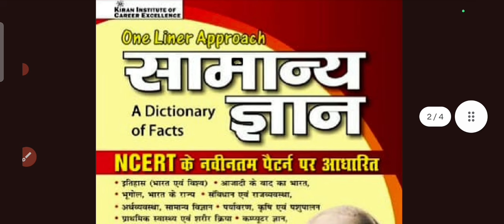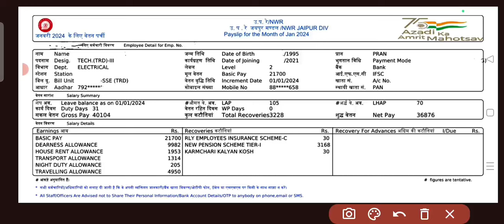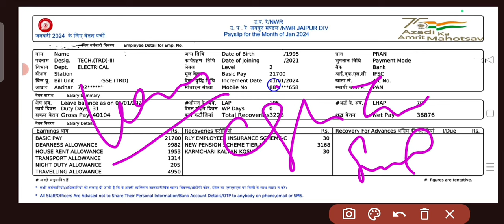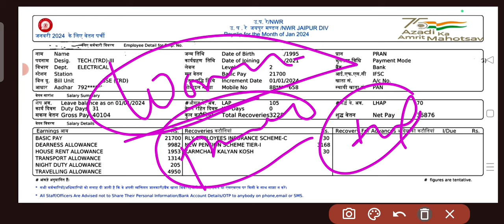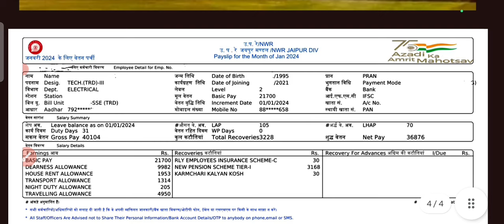Railway Technician Latest Salary Slip Jan,2024 | किस पोस्ट पर सैलरी सबसे ज्यादा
Railway Samanya Gyan Best Books
1. *Hindi Gk/Gs Theory*
2. *English Med*
Railway technician vacancy 2024
technician notification 2024
technician Latest Salary Slip jan 2024
technician salary slip pdf 2024
which post is good in railway technician
Railway 🚂🚂🚂 Technician Grade-3 Latest Salary Slip || My 1 St Salary || After 2 Years My Salary || टेक्नीशियन
railway technician grade third salary? railway technician grade 1st salary ?
 railway technician grade 2nd salary ? railway technician grade three qualification ?
 railway technician grade 3 work ?
what is the work of technician in railway ? what is the salary of technician grade third in railway ?
 what is the month salary of technician grade third in railway ?
रेलवे में टेक्नीशियन का क्या काम होता है ?
is station master a good job?
is station master grade a job?
what is the qualification for Technician ?
is Railway Technician officer?
railway Technician grade -3 salary slip 2022?
railway technician salary ?
railway Technician grade-3 salary 2022?
 technician grade 3 salary latest salary?
technician initial salary?
 technician training salary?
 Railway Technician salary slip 2021 ?
Technician Grade-3 high salary ?
Technician grade 3 after 5 years salary?
 railway Technician after 10 years salary ?
what is the salary of technician railway?
which post is better between ALP and technician grade III ?
new vacancy of technician grade third in railway ?
upcoming vacancy of technician grade third in railway ?
upcoming ALP vacancy in railway?
 what is the Payscal of railway technician grade 3 ?
 railway technician grade 3 salary after 5 years ?
Railway Technician salary per month?
RRB Technician  salary ?
Technician salary in India ?
technician work?
 Technician promotion ?
Technician grade pay?
 how to become railway Technician ?
technician level 2 salary?
Technician salary after 15 years?
technician ki salary kitna hota hai?
technician salary slip 2018 ?